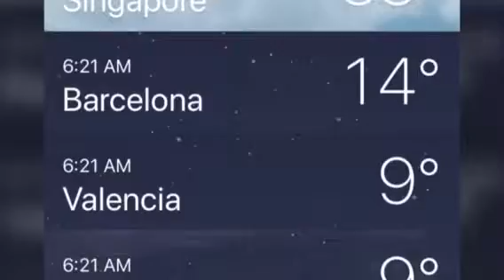Ron Schwebel Cross Country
World Masters Athletics